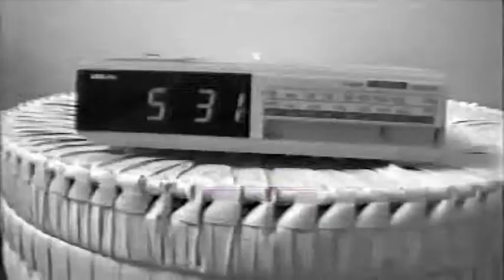Un jour (film de Stanislav IGOSTA, 1999)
Court métrage.
Année : 1999
Réalisation : Stanislav IGOSTA
Format : VHS
Montage : Stanislav IGOSTA

Cast :
Stanislav IGOSTA
Igor IGOSTA
Vesna MILANOVIC

Résumé:
Ils sont de partout mais il est le seul de les voir.
Ces boules volantes sont des extraterrestres mais personnes ne les voient et personne ne lui croient.